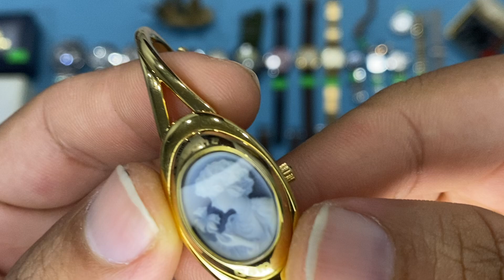Đức Đồng Hồ Vintage Watch 30-11-2021 sđt: 0902435655 & 0905435655,zalo: 0902435655